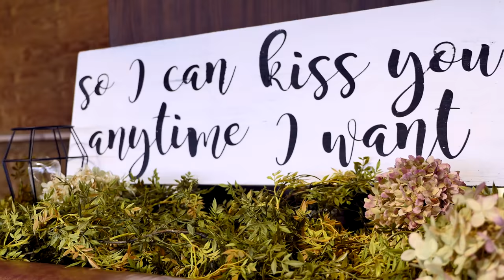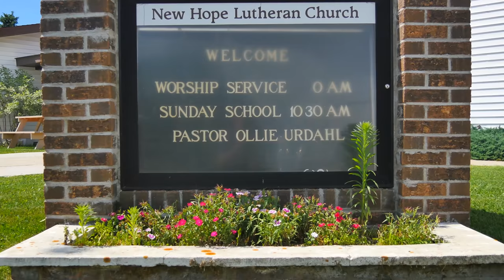Jarad + Mercedes // Wedding Video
Congratulations, Jarad and Mercedes! Thanks for letting me capture your special day. I wish you guys a lifetime of happiness!